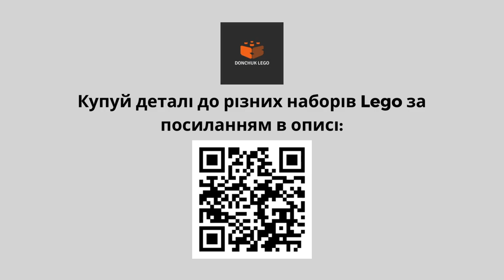How To Build a Lego Tractor - Lego City Building Instruction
00:09 Ready Tractor / Готовий трактор
00:26 Start building / Починаємо будувати

Hi! Meet my project - Updated Lego City Tractor.

Привіт! Зустрічайте мій новий проект - Модифікований Lego City трактор.